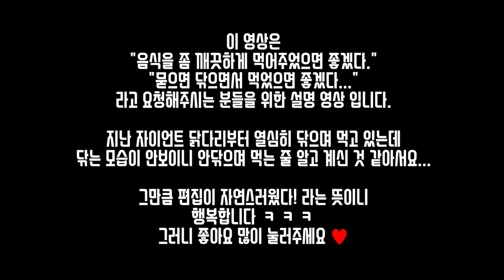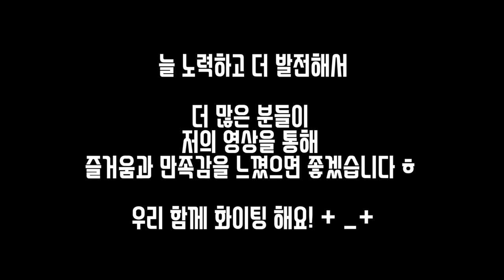깨끗하게 닦으며 먹어주세요~ 설명영상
오늘은 조금 특별한 영상을 만들어 보았습니다.
바로~
짠~~

깨끗하게 먹어주세요~
좀 닦으면서 먹어주세요~ 라고 요청해주시는 분들을 위한
설명 영상 입니다!

사실... 닦으며 먹고 있는데...
닦는 장면이 안나와서 그런지 계속 닦으며 먹어달라고 하시더라구요... ㅋㅋ

나름 편집시간을 더 들여가며 닦고 있는데 계속 이렇게 오해가 쌓이면 우리 서로 손해잖아요~?!

그래서!

ㅋㅋ

사랑해요 +_ +

좋아요도 한 번 부탁드립니다 ㅋㅋ